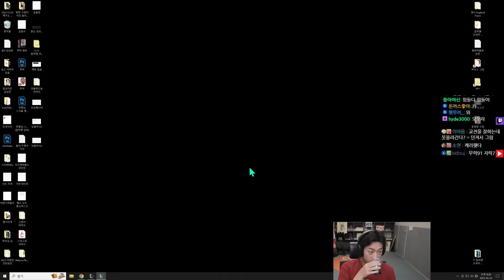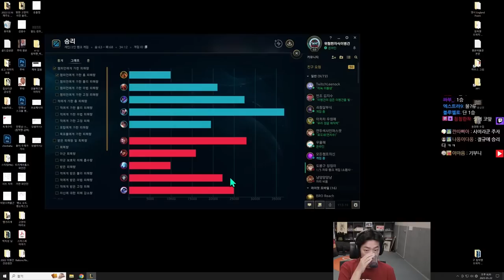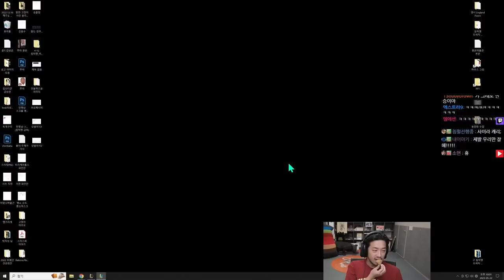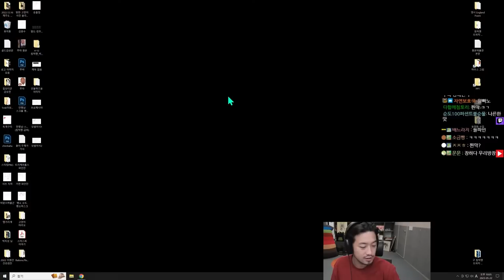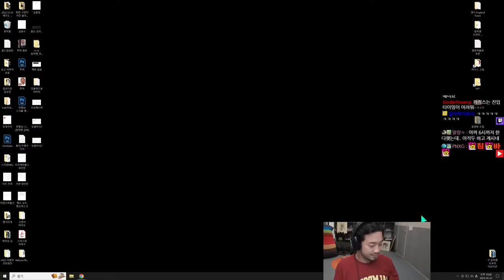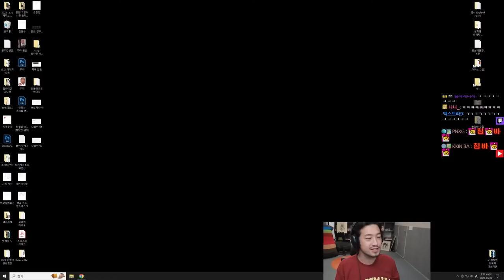20230522 롤 | 침착맨 & 매직박 솔랭 듀오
▶출연
  • 매직박(@MagicPark-Dentist), 침착맨

00:00 인트로
03:50 솔랭 첫 번째 판 (노틸러스)
23:36 솔랭 두 번째 판 (노틸러스)
1:05:15 듀오랭 첫 번째 판 (노틸러스)
1:55:20 듀오랭 두 번째 판 (스웨인)